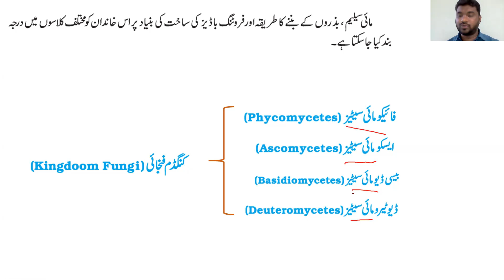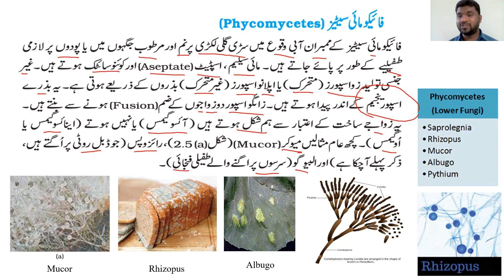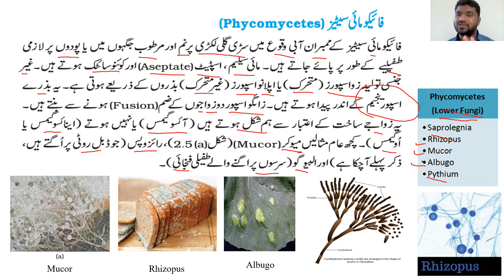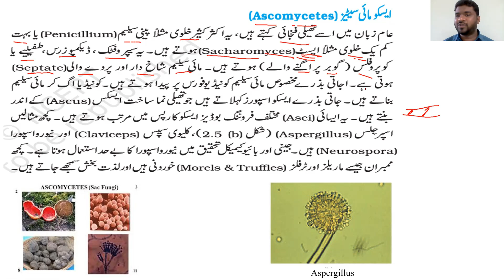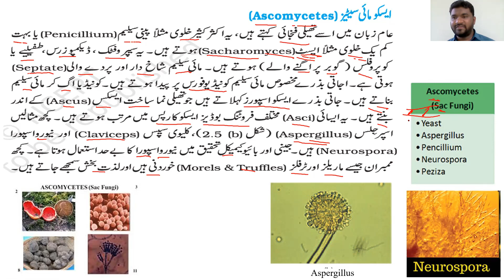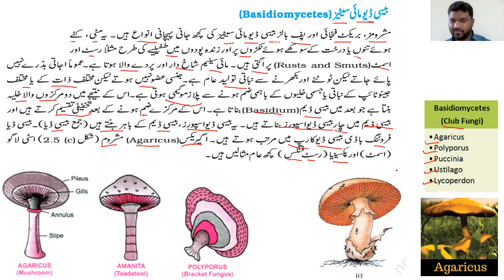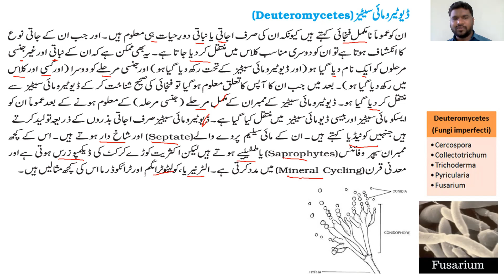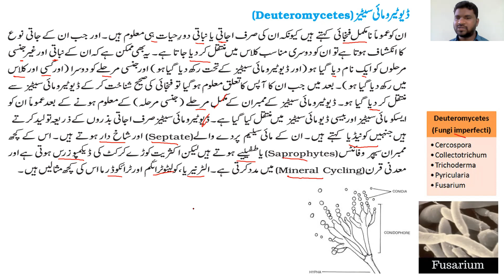Kingdom Fungi Part-2|BC-05|کنگڈم فنجائی| Biological Classification | NEET | NCERT | Urdu |11th class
فنگی یوکرائیوٹک حیاتیات ہیں جن میں خمیر ، سانچوں اور مشروم جیسے مائکروجنزم شامل ہیں۔ یہ حیاتیات بادشاہی کوک کے تحت درجہ بند ہیں۔ کنگڈم فنگس میں پائے جانے والے حیاتیات سیل کی دیوار پر مشتمل ہوتے ہیں اور یہ ساری دنیا میں ہوتے ہیں۔ انہیں جانداروں میں ہیٹرو ٹریفس کے طور پر درجہ بند کیا گیا ہے۔

NEET in Urdu
Biology in Urdu
NCERT in Urdu
Chapter no-05
12th Biology